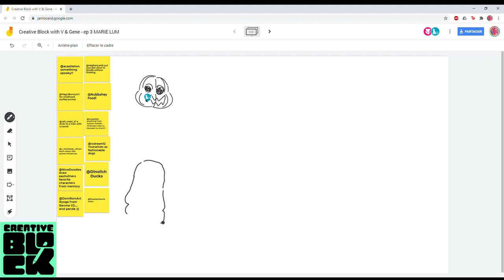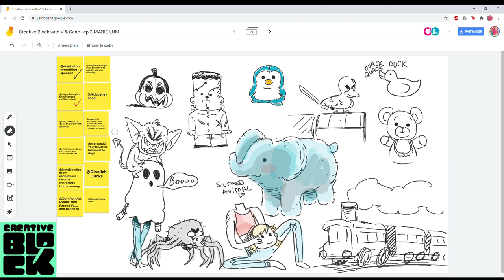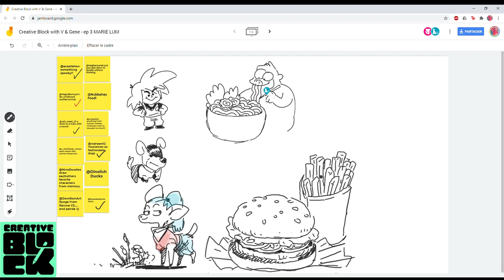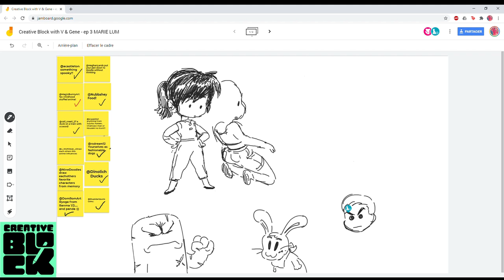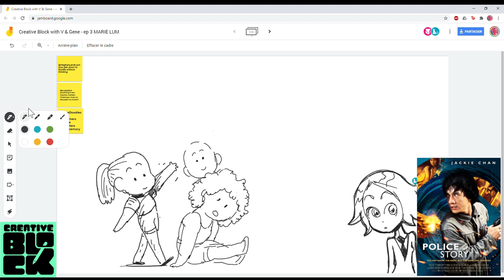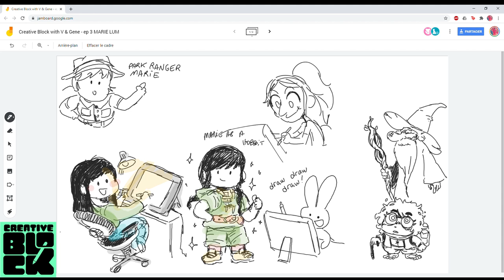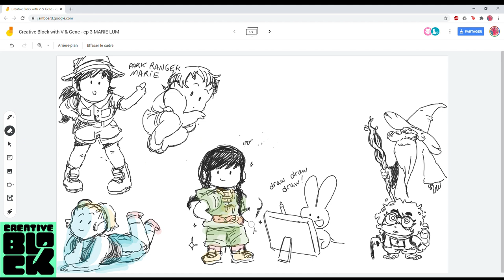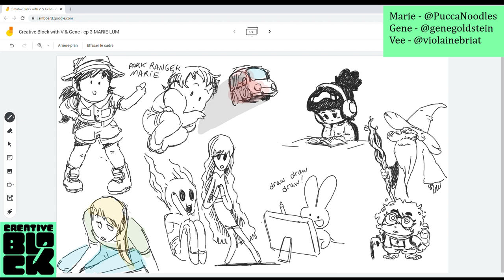MARIE LUM | CREATIVE BLOCK #4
In this 4th podcast episode, we interview Marie Lum ! Marie has worked as both a storyboard artist and revisionist on multiple shows, like Craig of the Creek and Infinity Train. We discuss her path & career in animation as well as her inspirations for working in animation. While we talk, we doodle on a Google jamboard, where we draw from prompts we got on Twitter!

Tune in to our channel to hear more stories of other animation professionals :)